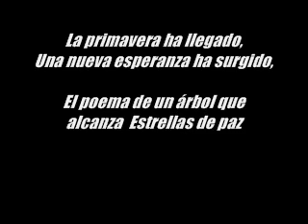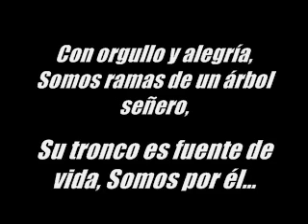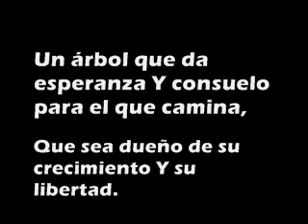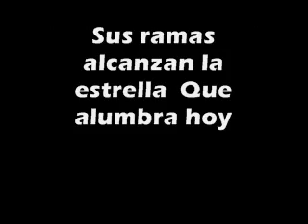60 nuevas hojas de la vid.wmv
VIDEO DEL CANCIONERO DE LA SALLE